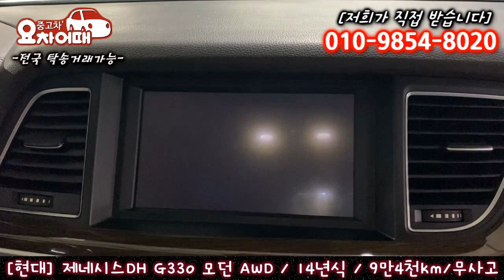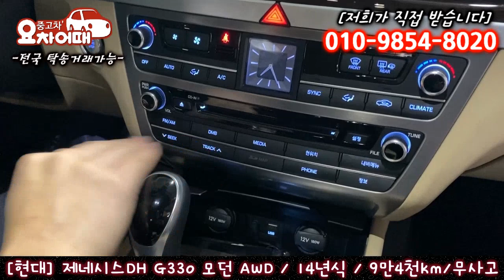허위매물 없는 중고차 추천 현대 제네시스DH G330 모던 AWD 2,059만원 전액 할부 구매 가능